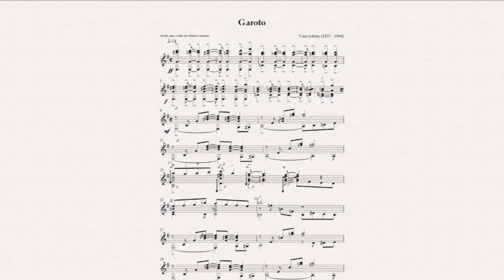Raphael Rabello — Garoto (1982)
O choro "Garoto", de Tom Jobim, foi gravado por Raphael Rabello em seu disco de estreia, "Rafael Sete Cordas", lançado em 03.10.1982, quase um ano após ter sido registrado em estúdio. O próprio autor acompanhou de perto a transcrição da música, que fora feita ao piano, para violão solo. O jovem violonista escolheu gravar essa composição com a intenção de salientar a influência que o multi-instrumentista Garoto (Aníbal Augusto Sardinha) exercera sobre os criadores da bossa nova.

Raphael Rabello toca violões de 6 e de 7 cordas e é o autor do arranjo.